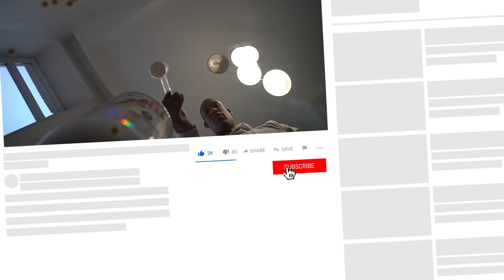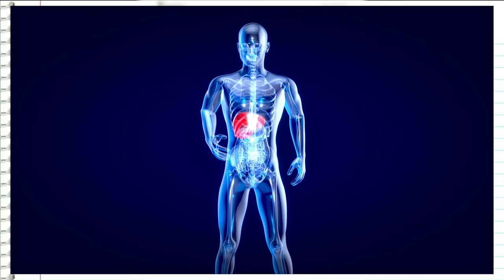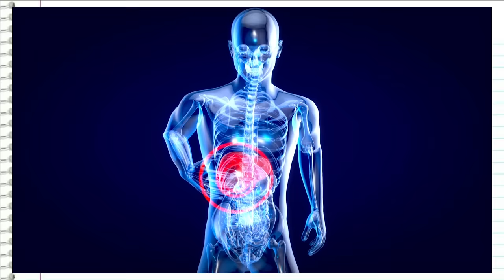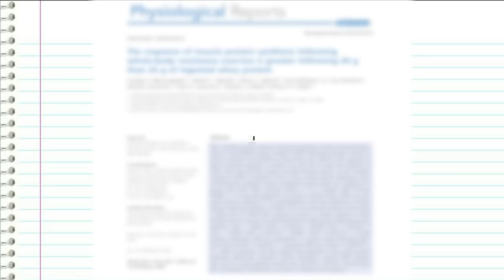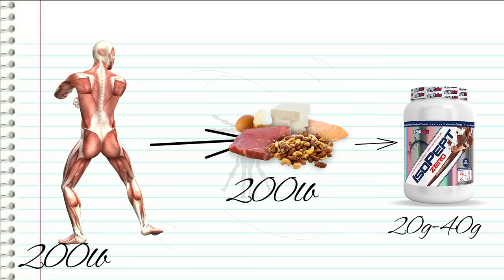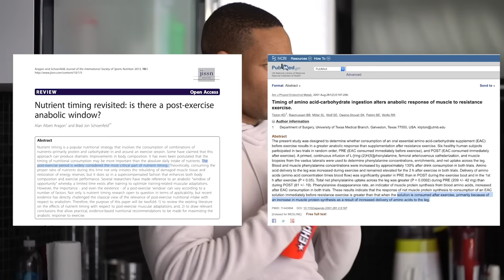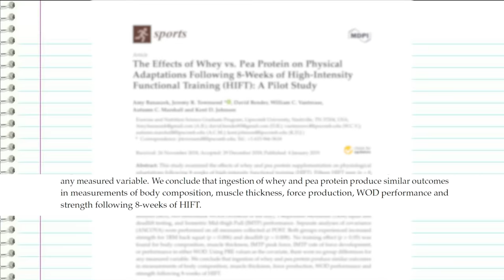Protein Powder: How To Use it To LOSE FAT and BUILD MUSCLE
In this video you’ll learn Protein powder is by far the most consumed supplement and a staple in most athletes’ diets for a good reason: it’s digested quickly, absorbed efficiently, and easy on the taste buds.